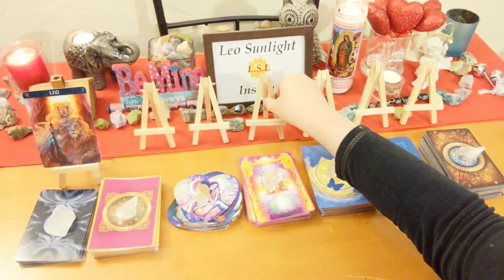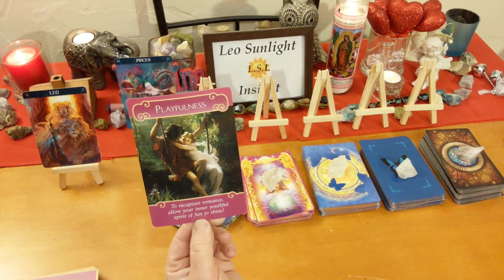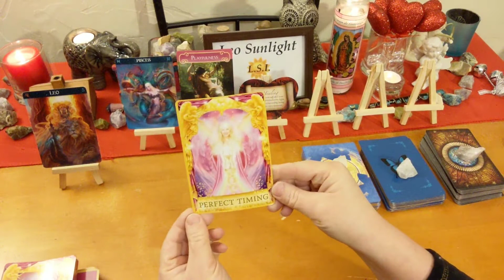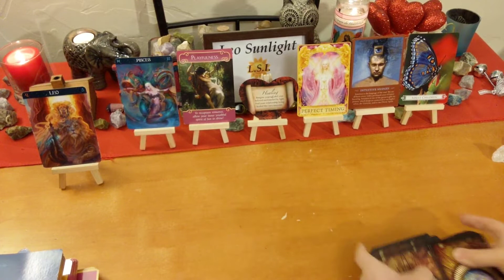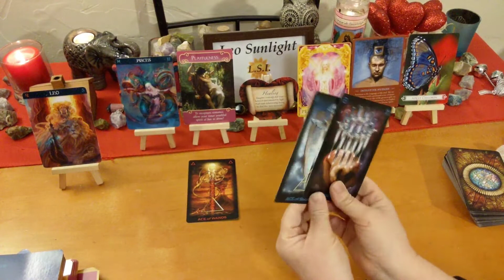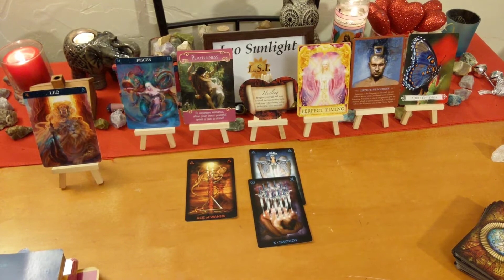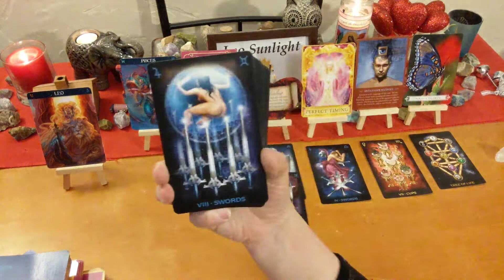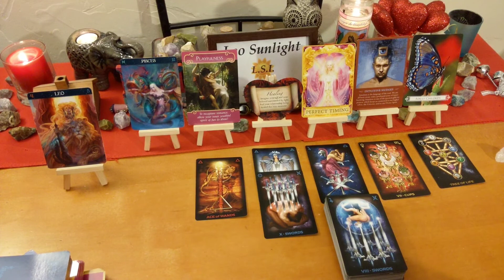LEO LOVE MARCH 2019 💘WHAT’S GOING ON WITH THEM? THEY'RE HEALING🙏BUT NOT READY YET! 💝